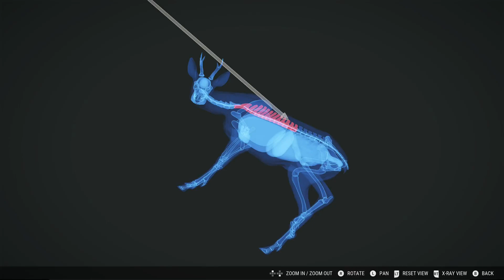The Hunter: Call of the Wild - 04 Si ritorna a caccia Highlights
Benvenuti su The Hunter: Call of the Wild

Ricorda di mettere like e commentare!

Descrizione store Xbox:
theHunter: Call of the Wild offre la più coinvolgente esperienza di caccia mai creata. Scopri uno spettacolare open world ricco di vita: dai maestosi cervi agli imponenti bisonti, passando per gli infiniti uccelli, i roditori e gli insetti che popolano i boschi. Ogni centimetro dei 13.000 ettari di territorio è stato creato con la premiata tecnologia Apex, sviluppata da Avalanche Studios nell'arco di un decennio con la realizzazione di fantastici giochi d'azione. theHunter: Call of the Wild offre innumerevoli opzioni multigiocatore, cooperative e competitive, fino a 8 giocatori. Condividi l'esperienza di caccia più bella che ci sia e vantati delle tue prede!

Esperienza di caccia di nuova generazione.
• theHunter: Call of the Wild offre l' esperienza di caccia più coinvolgente. Scopri uno spettacolare open world ricco di vita selvatica: dai maestosi cervi agli imponenti bisonti, passando per gli infiniti uccelli, i roditori e gli insetti che popolano i boschi.
• Ammira il complesso comportamento degli animali, le condizioni meteo dinamiche, il ciclo completo giorno-notte, l'accurata simulazione balistica, la perfezione dell'audio, gli odori trasportati dal complesso modello dei venti e molto altro ancora. Ogni elemento si integra con gli altri, per garantire un senso di realismo e portare alla luce il cacciatore che è in te.
Esplora un vasto open world, a piedi o con un ATV.
• Esplora 13.000 ettari di territorio, spaziando dalle paludi alle foreste più fitte, da lussureggianti vallate ad aree coltivate. Il vasto mondo di theHunter: Call of the Wild è suddiviso in diverse riserve di caccia, separate da loro e ricche di sorprese e momenti memorabili.

Gameplay ITA